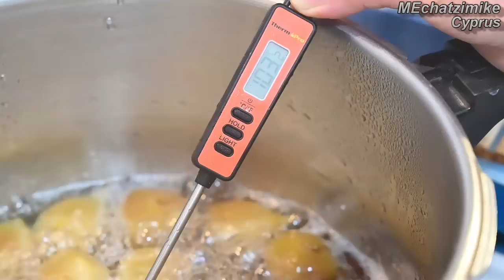Γλυκό του κουταλιού σύκο από τη Μαρία και την Ελίζα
Τα υλικά μας για το γλυκό του κουταλιού σύκο είναι Α) 25 άγουρα σύκα μαύρης ποικιλίας, περίπου 700g,  Β) 1 κιλό ζάχαρη,  Γ) 2 κουταλιές ασβέστη, περίπου 20g   Δ) 7 κουταλιές χυμό λεμονιού, περίπου 70 ml,  Ε) 2 φακελάκια βανίλια, συνολικά 10g,  Ζ) 5-6 γαρίφαλλα,  Η) 2-3 ξυλάκια κανέλα,  Θ) 2-3 κλονάρια κιούλι (αρμπαρόριζα),  Ι) Προαιρετικά, 25 ξεφλουδισμένα και καβουρδισμένα αμύγδαλα.
Επίσης κάνε 1 κλικ στο κουδουνάκι για να μην χάνεις τα νέα μας βίντεο.